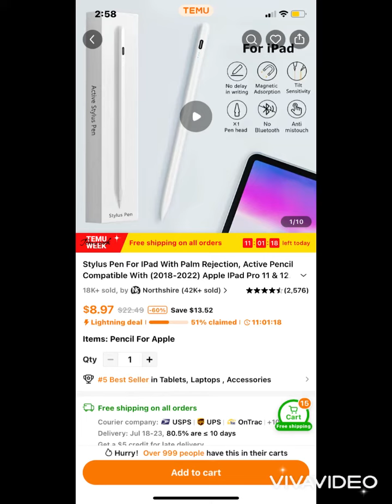temu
A few goodies 💕💕